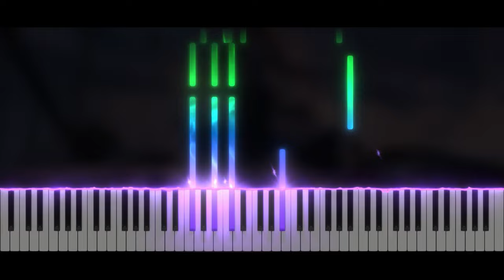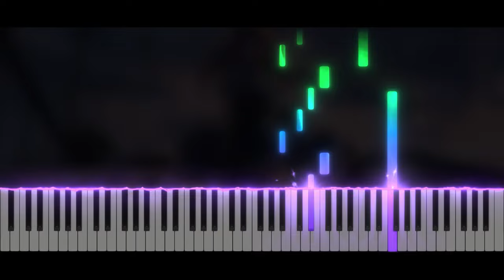Hinkik - Time Leaper | Piano Tutorial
Take care ❤️

Softwares used :
- 🎵 FL Studio
- 🎹 SeeMusic Visualizer
- ❤️ Cinema4D
- 🎬 After Effect
- 🖼️ Photoshop

Time code :
00:00 Intro
00:06 Musique